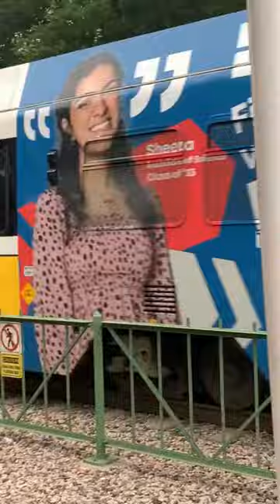Gotta love a good Ohio brass air whistle!